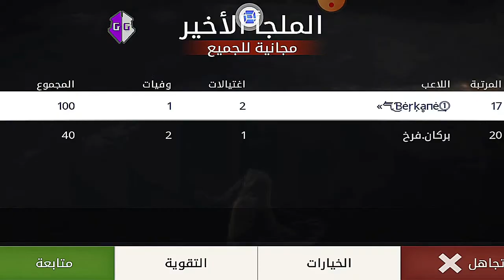Shami no speed no no script